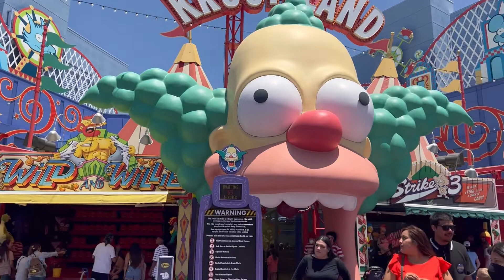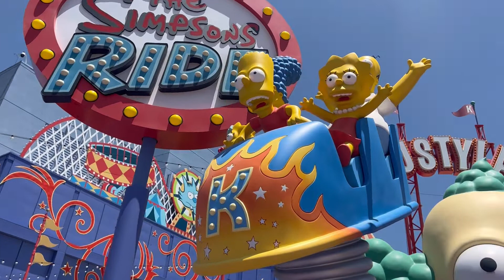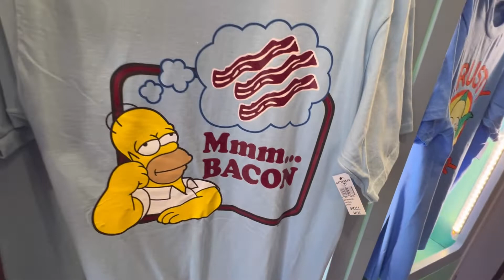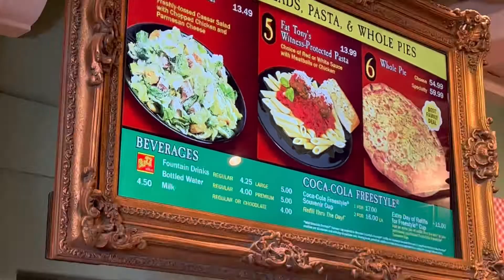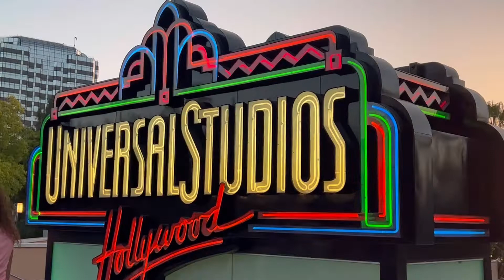LOS SIMPSONS en Springfield la atracción de LOS ESTUDIOS UNIVERSAL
Sabes donde es la ciudad de Homero y bart Simpson? fuimos a Springfield a comer Rosquillas (DONAS) en la atracción THE SIMPSONS en Hollywood california, veran que divertido es el estar en el mundo de Los Simpson.
Veran como me la pase en Los Universal Studios en el mundo de Los Simpson, el rite no es tan bueno pero las Donas estan ricas.